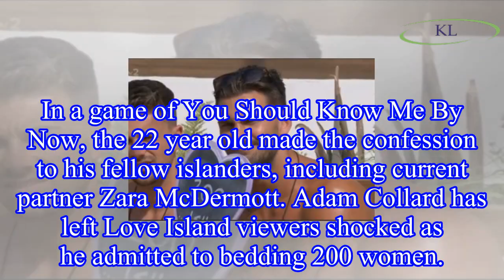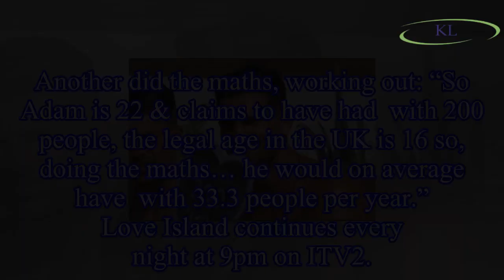Love Island’s Adam Collard leaves fans SHOCKED as he admits to sleeping with 200 women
In a game of You Should Know Me By Now, the 22 year old made the confession to his fellow islanders, including current partner Zara McDermott. Adam Collard has left Love Island viewers shocked as he a